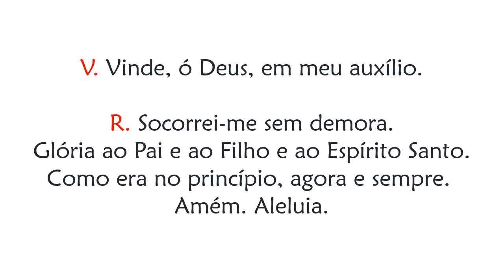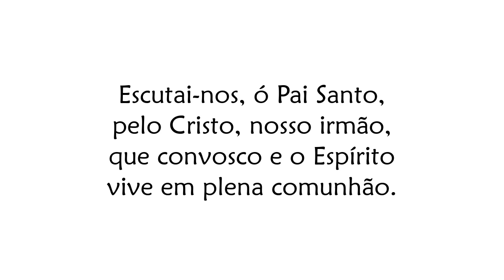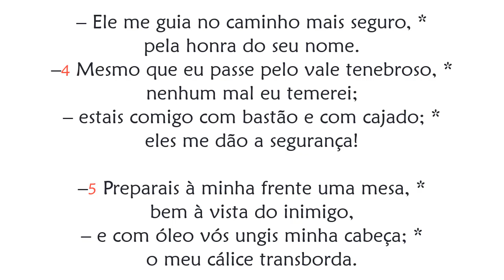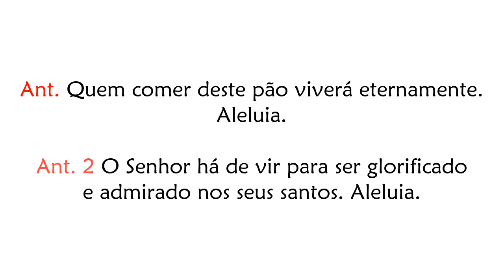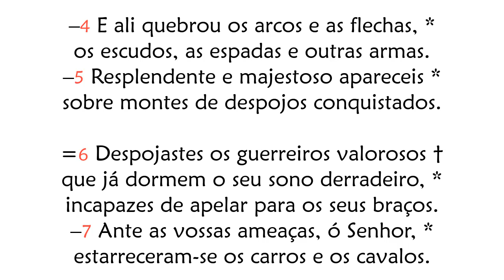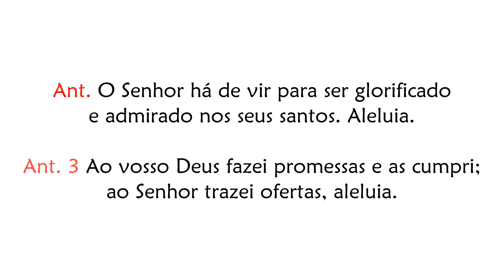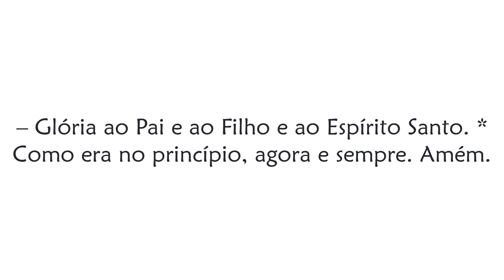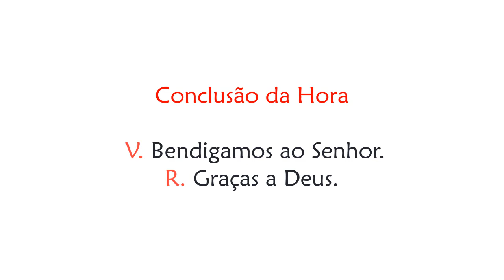Hora Nona do 12º Domingo do Tempo Comum